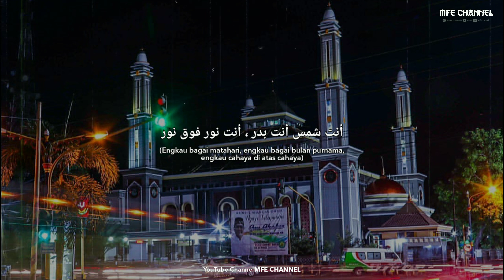LIRIK MAHALUL QIYAM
Selamat datang di channel youtube MFE CHANNEL. Ini adalah channel youtube satu-satunya yang kami buat dengan sengaja.
Nama :  efendi channel
Isi dari channel youtube : efendi channel   akan berisi video-video motovlog musik dan video lain sebagainya yang mungkin akan menghibur
Selain mendokumentasikan dalam bentuk video kami juga mempunyai catatan-catatan di blog yang mempunyai alamat url

alaupun dari isi video-video EFENDI CHANNEL kurang menghibur Anda tapi kami minta tolong pura-pura terhibur aja lah. Karena pura-pura terhibur akan menjadi keadaan lebih baik wkwkwk, please